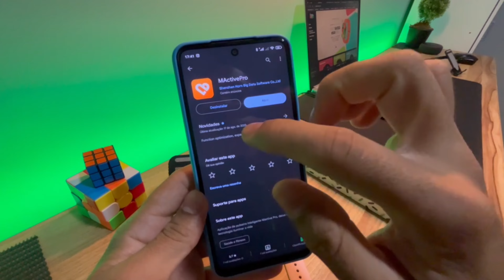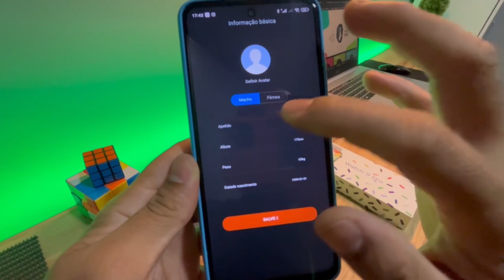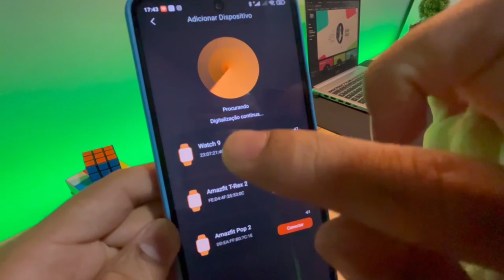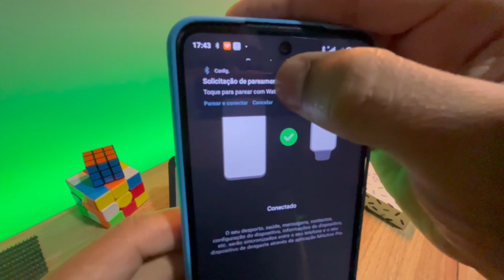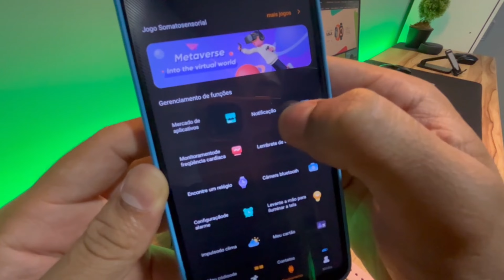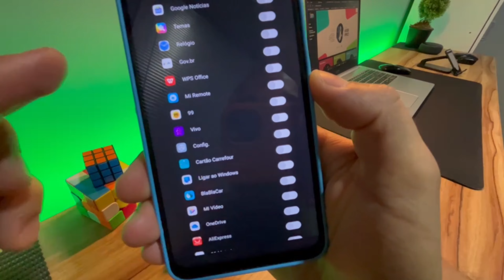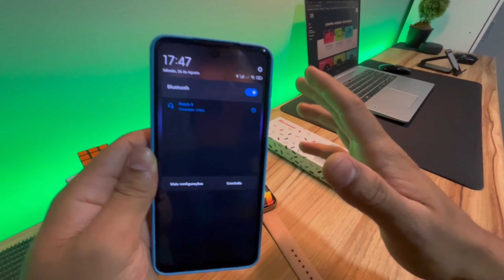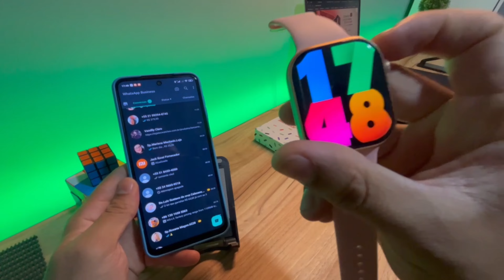MICROWEAR W29 PRO SÉRIE 9 - Como Configurar Corretamente